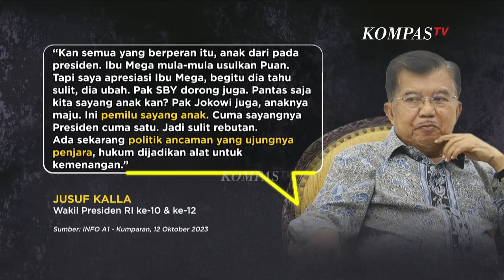ROSI | Ketika Dinasti Jokowi Meninggalkan Megawati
JAKARTA, KOMPAS.TV - Guru Besar Fakultas Hukum Universitas Hasanuddin, Hamid Awaludin mengatakan dicalonkannya putra sulung Jokowi yakni Gibran Rakabuming Raka menjadi bacawapres Prabowo Subianto membuat Ketum PDI Perjuangan Megawati Soekarnoputri terluka.

Sebelum Gibran dan Bobby Nasution, PDI Perjuangan mendukung penuh Joko Widodo sejak menjadi Wali Kota Surakarta sejak tahun 2005, kemudian sukses menaklukan petahana Fauzi Bowo di Pilkada DKI Jakarta 2012. Kemenangan Jokowi kembali terulang di Pilpres 2014 dan 2019.

Sampai saat ini Gibran belum pamit dari partai berlambang banteng tersebut namun tiba-tiba dicalonkan parpol lain. Menurut Hamid harus ada rekonsiliasi antara dinasti Jokowi dengan Megawati, mengapa?

Menurut Hamid, rezim Jokowi harus membuktikan bahwa Pemilu 2024 nanti benar-benar luber dan jurdil (langsung, umum, bebas, rahasia, jujur dan adil) agar pemimpin yang selanjutnya terpilih bisa dilegitimasi. Ia menegaskan jangan main-main dengan penyelenggaraan Pemilu.

Hamid mengatakan tidak menolak dengan dinasti politik, namun jangan sampai ada intimidasi. Ia mengibaratkan harus ada investasi sosial dalam politik. Apa maksudnya?

Selengkapnya saksikan dalam ROSI eps. Ketika Dinasti Jokowi Meninggalkan Megawati. Tayang Kamis, 26 Oktober 2023 pukul 20.30 WIB di KompasTV.